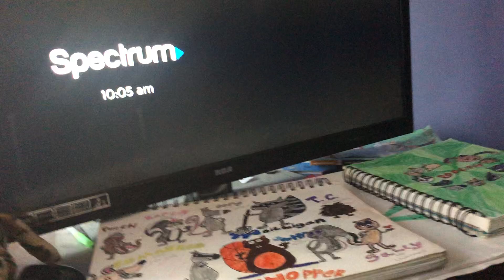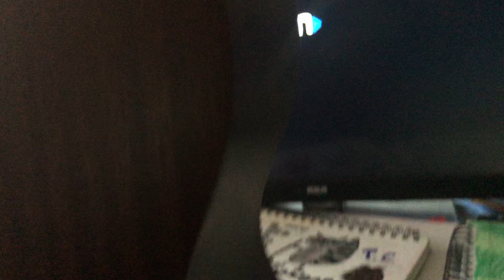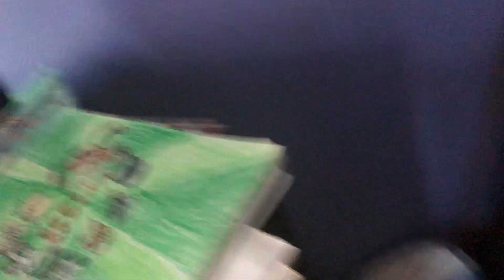A Ukulele Pours Cockroach Poison In The School Lunch Specials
You know, if the cockroach poison wasn’t put in the food then the small pizzas, homemade fires, mini cinnamon rolls, monster cookies, skillet brownies, slices of blueberry cobbler, blueberry handpies, ice cream sundaes and slices of blackberry cobbler would have been deee-licous. Mmmmm-mmmm 🤤😋